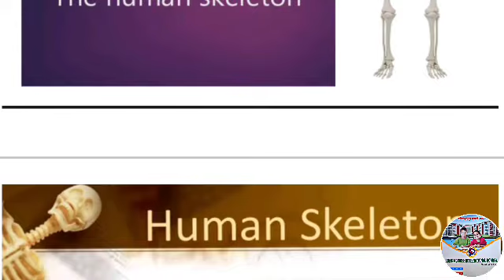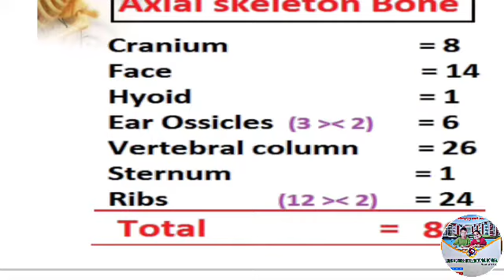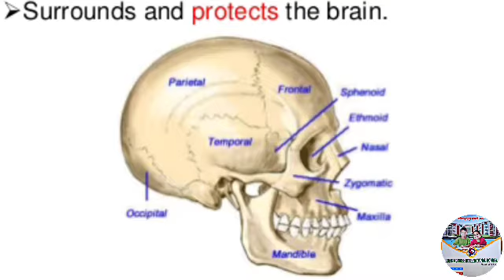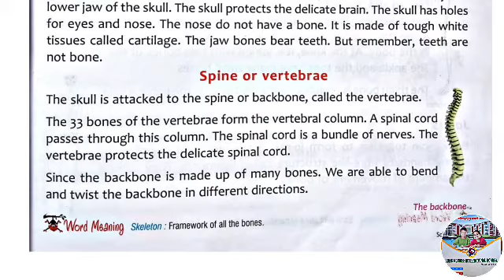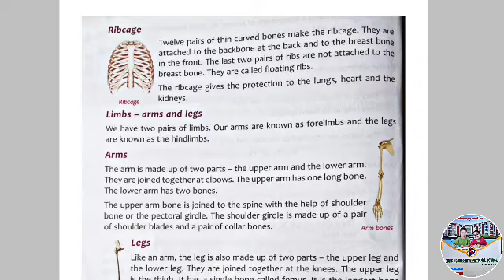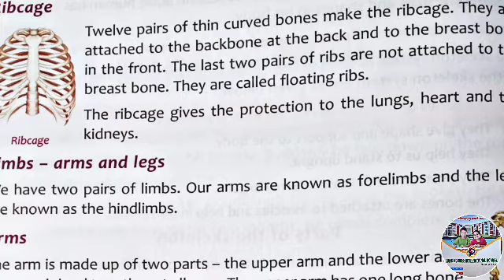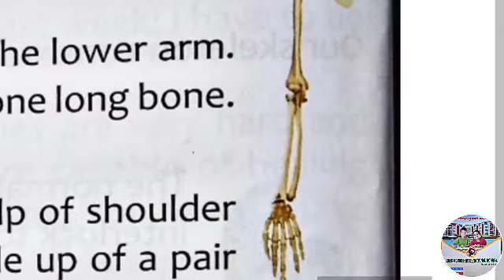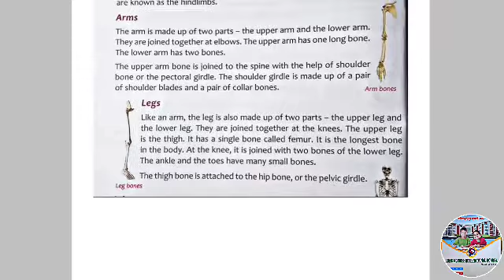Parts of human skeleton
Presented by Ajayhazra
This the part 2 of human skeleton.